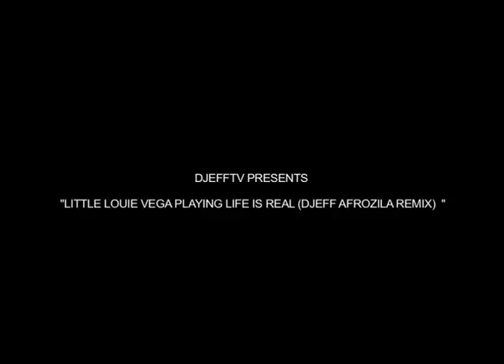Louie Vega Playing Ayo Life is Real Afrozila Remix at Chill Out in Angola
Louie Vega Playing Life is Real Afrozila Remix at Chill Out Club White Experience 2 in Angola, Luanda!